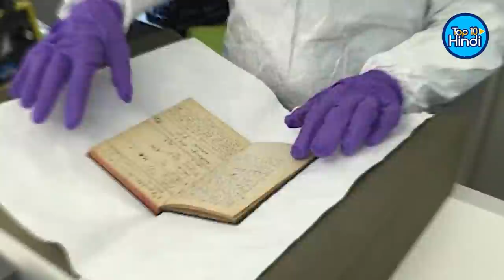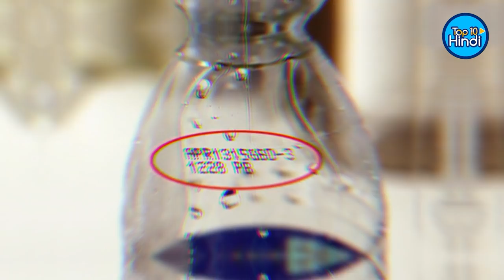What is Inside Road Roller Tyre | रोड रोलर टायर के अंदर क्या होता है?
What Happens Inside a Road Roller Tire? Can you ever see the world's largest waterfall? A woman who found her lost ring grows on a carrot! A country that does, Import criminals!